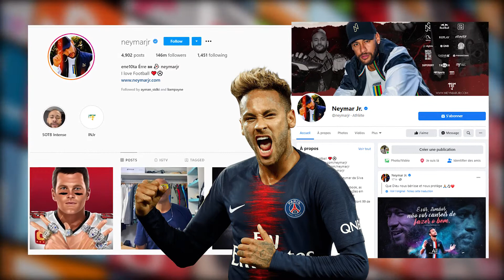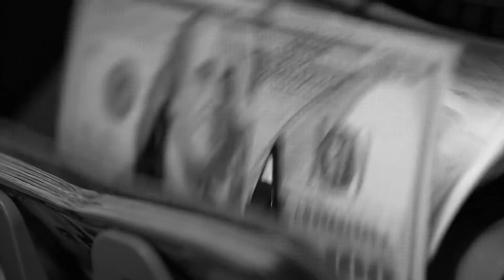How Much Does Neymar Santos Jr. Make?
How Much Does Neymar Santos Jr. Make? Today, we will be talking about the football player, Neymar, and seeing how much he earns from football and other ventures.

Neymar Da Silva Santos Junior is a professional footballer currently at PSG. His professional career started at Santos FC at the age of 7. Since then, he has had one of the most successful footballing careers in the world. He has played at Barca where he was part of the famous trio of Suarez, Messi and him that dominated the game. After that, he joined PSG at a world record fee of $263 million. Let’s breakdown Neymar’s income.

Wages- Annually, this comes to an estimated 41.2 million dollars.
Brand endorsements and sponsorships- The Puma deal earns Neymar a cool 30 million dollars every year.
Social media ads- He does approximately four sponsored posts a month, meaning the star earns a whopping $2.2 million per month, or 26 million dollars annually just from social media.
Expenses- All expenses add up to about $24.4 million annually leaving the star with $97.7 million for taxation.
Taxes- After expenses, Neymar makes $97.7 million which is liable for the 30% tax. This translates to $29.3 million in taxes.